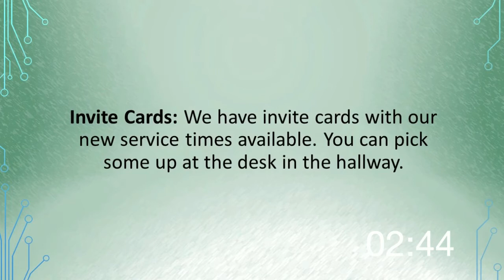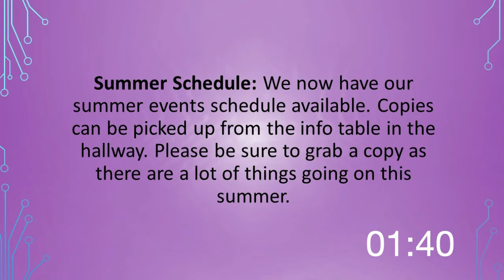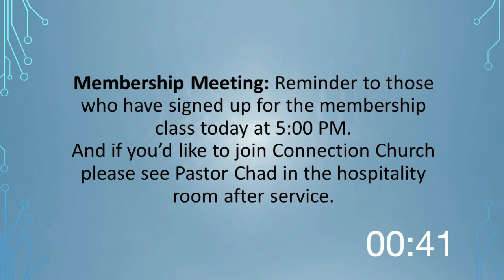Connection Church Belle Fourche - Ephesians 1:3-4 - May 23, 2021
Join us as Pastor Stephen Carson preaches through the book of Ephesians.
Pastor Ashton Rone leads worship